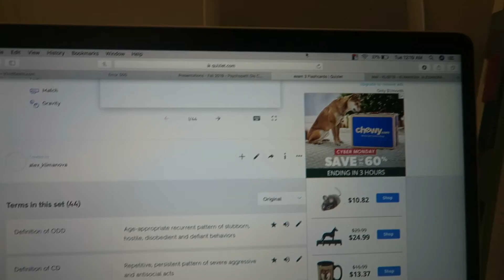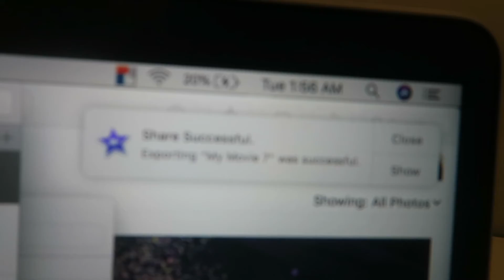Vlogmas Day 2! 5 Below & 1st Mental Breakdown of the Week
Hope you guys enjoyed this Vlogmas day 2 video ft my first mental breakdown of probably many this coming up next two weeks lol See you tomorrow with a new video! xoxo Alex

Top: CalU Bookstore
Pants: PINK